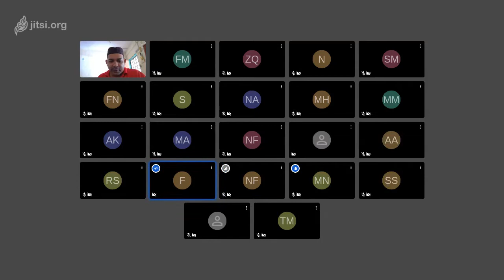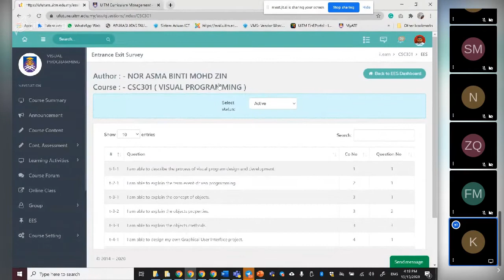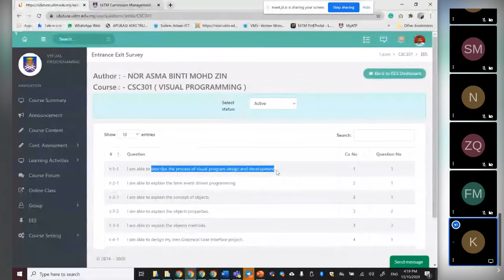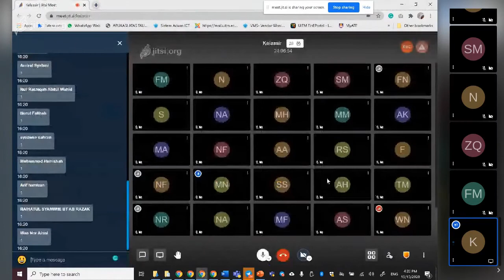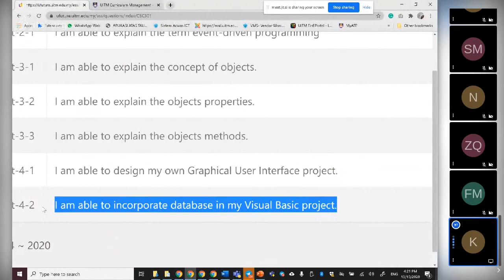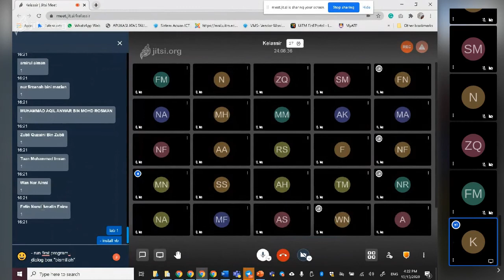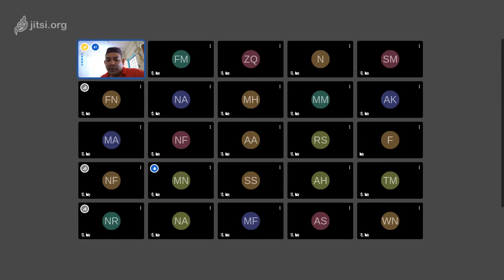SEM202010 D - CSC301 Chapter 1 & Lab Work 1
Week 1
12 October 2020
4:00 pm - 6:00 pm

kelassir on 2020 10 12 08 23.mp4